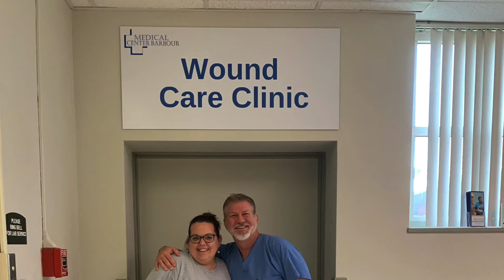What to Expect from a Visit to the MCB Wound Care Clinic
Erin English takes you through a brief explanation of what you can expect from a visit to the MCB Wound Care Clinic in Barbour County, Alabama.